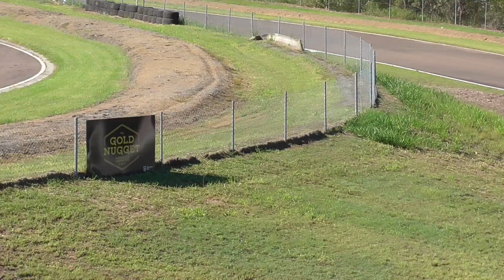23 cadet 9 & 4ss cadet heat 2